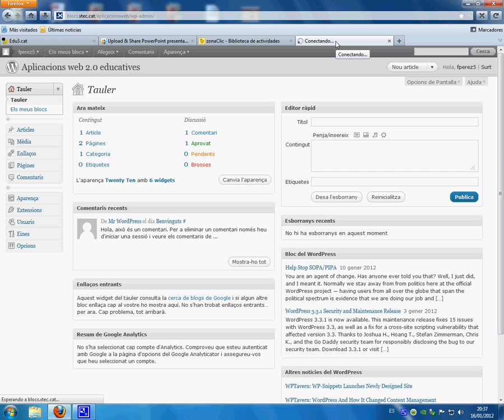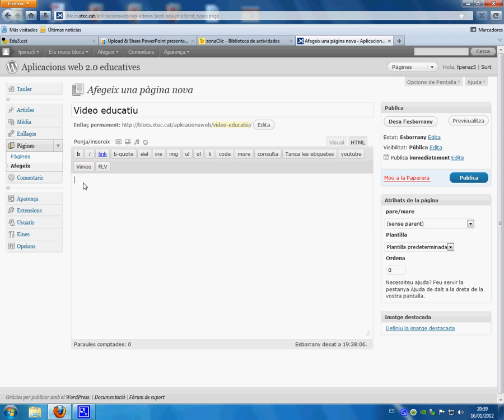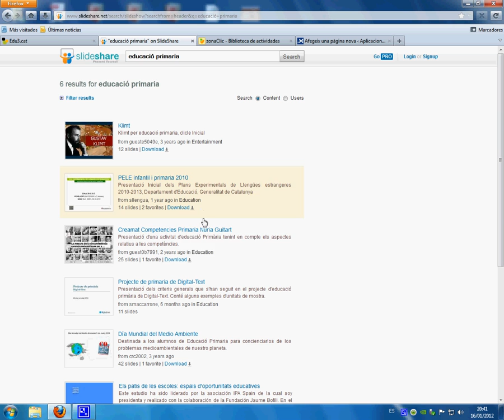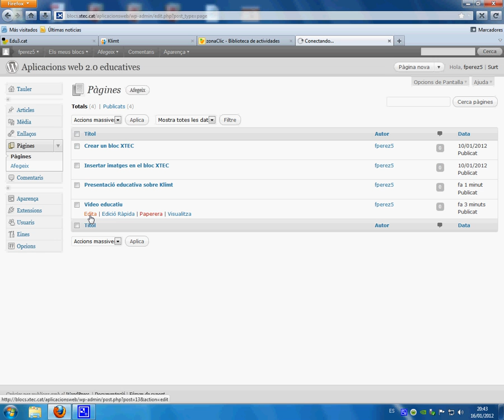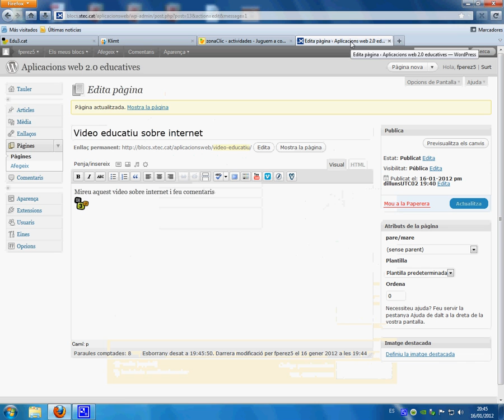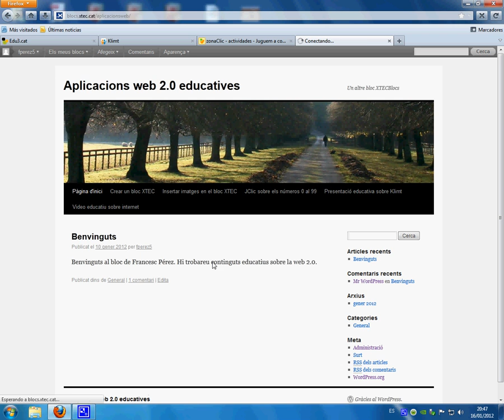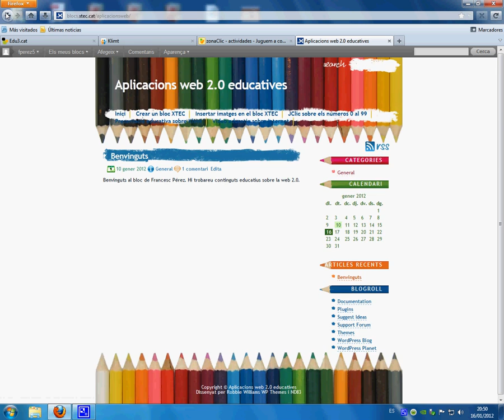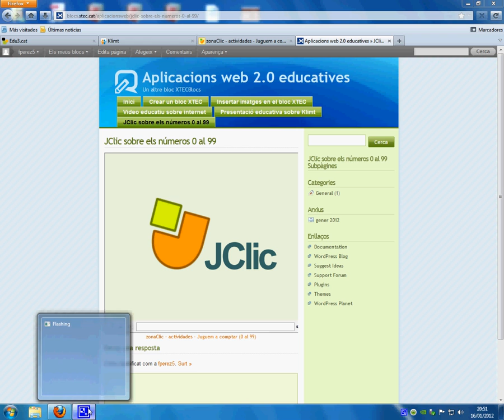blogxtec2.avi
Videotutorial sobre blogs de XTEC 2. En aquest videotutorial aprenem a insertar videos de edu3.cat, presentacions de slideshare.net i jclics en un blog tipus Wordpress de blocs.xtec.cat